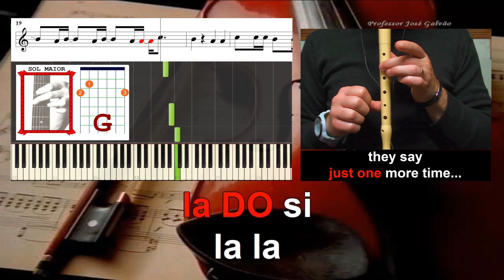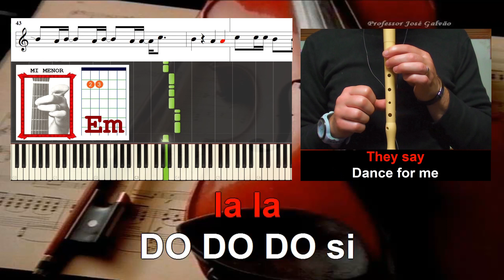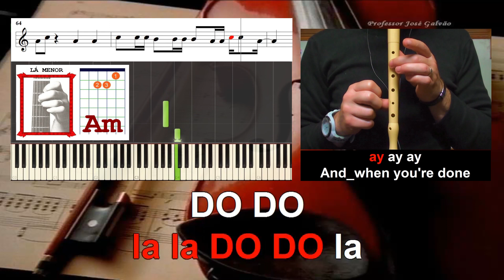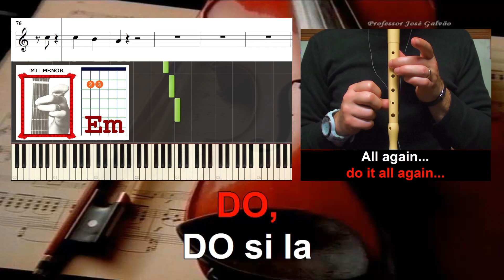Dance Monkey Tones and I Educacao Musical Jose Galvao Flauta Guitar Piano Partitura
Esta canção da cantora Australiana “Tones and I” foi o seu maior sucesso até agora. A nível musical este é um bom tema para falar sobre “Entrada em Anacruse”. Coloquei-o no nível de dificuldade difícil, mas não foi pelas notas difíceis, foi pelo andamento rápido e ritmo irregular. As notas são fáceis de executar sendo na sua maioria notas da mão esquerda. O tema está em Lá menor (Subi três meios tons em relação ao original) por isso não tem acidentes na armação de clave.
Relativamente à harmonia este tema tem apenas 4 acordes rotativos:

Harmonia / Acordes
LáM, FáM, SolM, Mim,
Ou
Am, F, G, Em

Letra / Lyrics
They say,
oh my god
I see the way
you shine
Take your hand,
my dear
and place them
both in mine
You know
you stopped me dead
while I was passing by
And now I beg
to_see you dance
just one more time...
I see you, see you
see you every time..
And, oh my, I, I,
I like your style
You, you make me,
make me
make me wanna cry
to see you dance
they say
anybody
do the things you do
before...
They say
Move for me
Move for me
Move for me
ay ay ay
And when you're
done
I'll make you
do it all again...
I said, oh my god
I see you walking by
Take my hands,
my dear
and look me
in my eyes
Just like a monkey
I've been dancing
my whole life
you just beg
to see me dance
see you
see you
every time..
make me,
make me
make me
wanna cry
They say
anybody
do the things
you do before...
They say
Move for me
Move for me
Move for me
ay ay ay
when you're done
I'll make you do
it all again...
anybody
do the things
you do before...
They say
Move for me
Move for me
Move for me
ay ay ay
And_when you're done
I'll make you

anybody
do the things
you do before...
They say
Move for me
Move for me
Move for me
ay ay ay
And_when you're done
I'll make you
All again...

Notas / Cifra melódica
la sol la sol
la DO si
DO DO si
la la sol la
sol la DO si
la DO si
DO DO si
la la sol
la sol la DO si
RE RE
DO RE DO RE
DO si si si la la
DO DO si
DO si la la la DO
RE
si la si la si la
la la DO
DO DO
la DO si
la la
DO DO DO si
si si si
la la DO DO la
DO DO
DO si la DO
la la
si si si
DO DO
la DO si
DO DO si
la DO si
DO DO si
la la sol

RE RE
DO DO si
RE
la la DO
DO DO
la DO si
la la
si si si
DO DO
la la
si si si
DO DO
DO si.
la, fa,
sol, mi,
mi_(la) do_(fa)
re_(sol) mi_(sol)
si si si
DO DO
la la
si si si
DO DO
DO si
si si si
DO DO
la la
si si si
DO DO
DO si...
DO,
DO si la